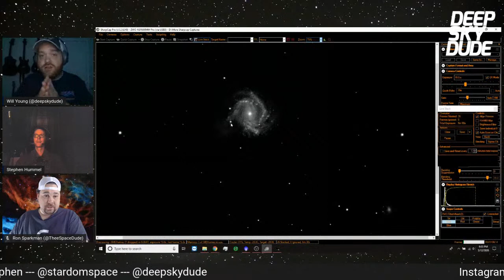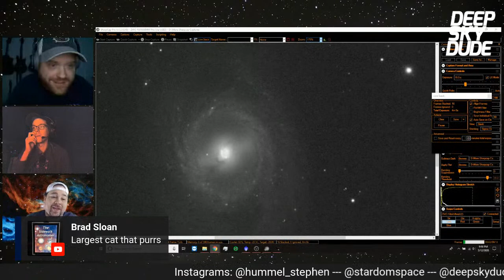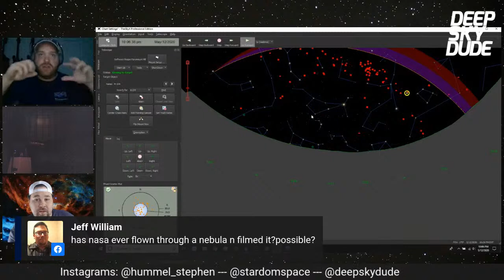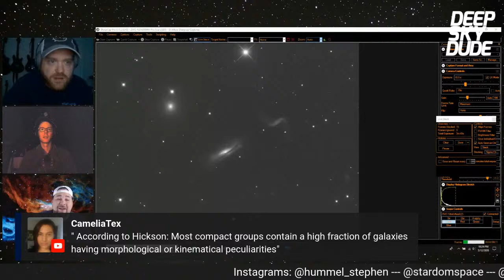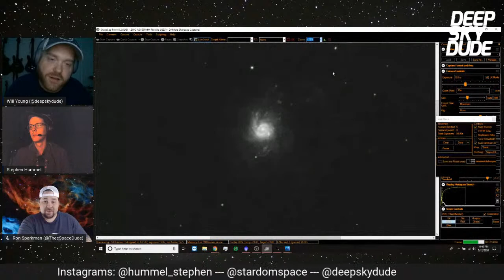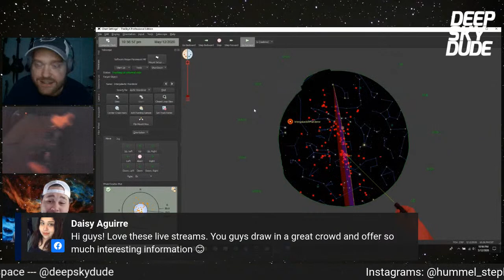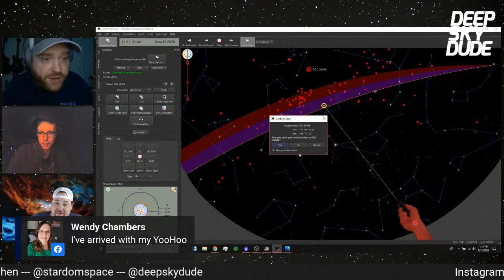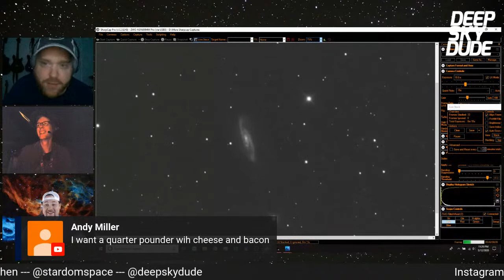Coffee & Astronomy LIVE! - Deep Sky Objects Tour!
Join us for another live stream where we observe the night sky from the magnificent McDonald Observatory! Tonight Stephen Hummel will be our telescope operator and will be showing us some incredible views of deep sky objects!! Ron Sparkman and I will be hanging out as well. Don't miss it!